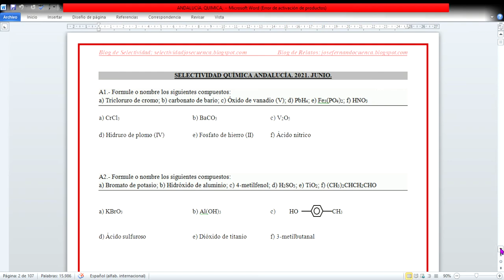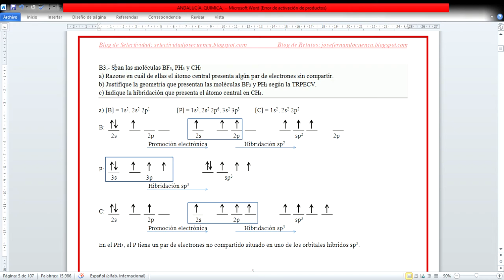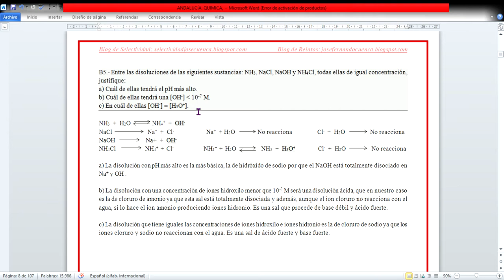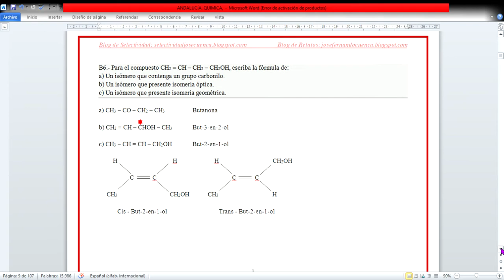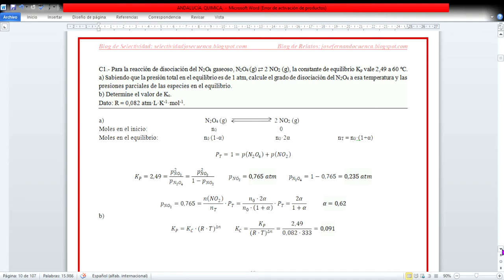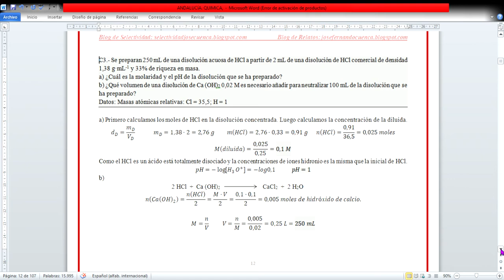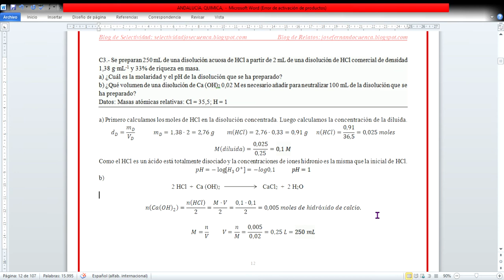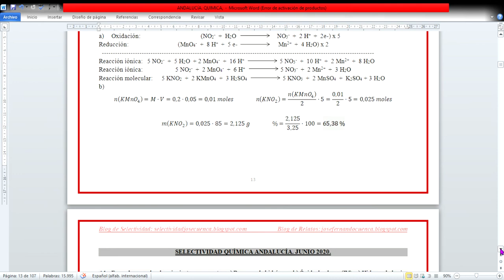SELECTIVIDAD QUÍMICA ANDALUCÍA. 2021. JUNIO. Examen resuelto. José Cuenca.